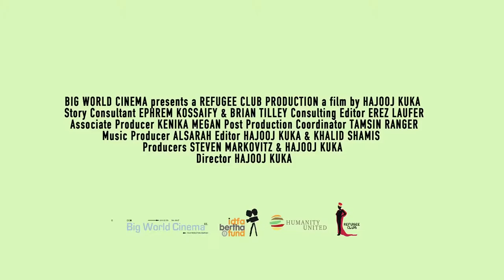BEATS OF THE ANTONOV - Trailer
BEATS OF THE ANTONOV tells the story of the people of the Blue Nile and Nuba Mountains in Sudan, showing how they deal with civil war. Traditionally music has always been part of daily life in these areas but now it has a new role in a society challenged by war.

Directed By
Hajooj Kuka

Produced By
Steven Markovitz, Hajooj Kuka

This documentary has been realised with the IDFA Bertha Fund